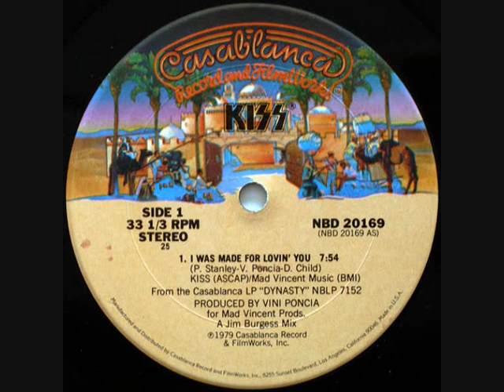I was made for loving you (Kiss)